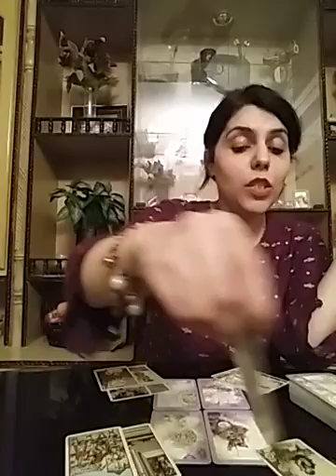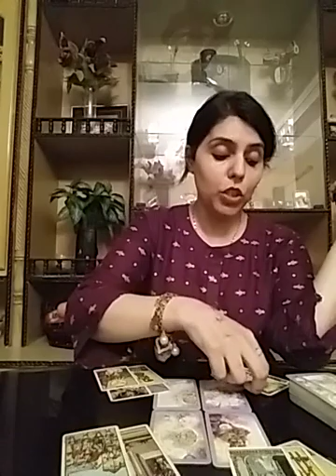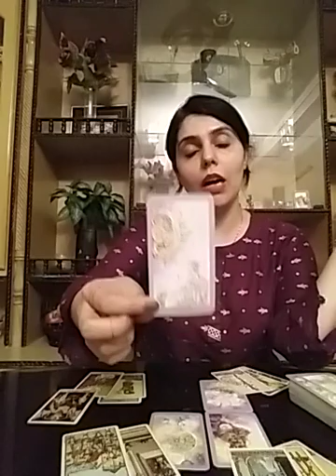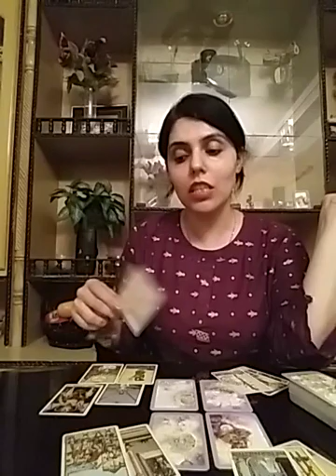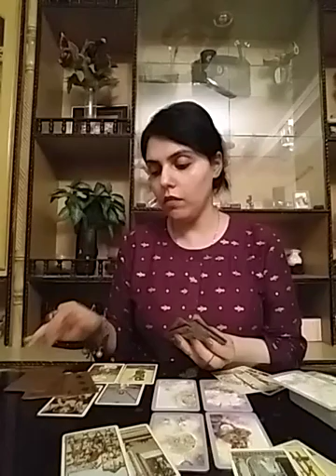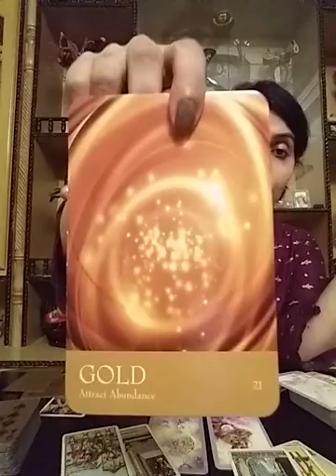Gemini September 2019 ( 15 - 21 ) - good news 🍼❤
Services  i  offer :

1- 5 question reading - 60 GBP ( 80 USD )

2- 3 question reading - 50 GBP ( 65 USD )

3- 2 question reading - 40 GBP ( 52 USD )

4- 1 question reading - 25 GBP ( 32 USD )

5- Love n Relationships - 80 GBP ( 100 USD )

6- 10 Minutes customized  *SPIRITUALLY CHARGED*  affirmations that give 100% RESULTS - 60 GBP ( 80 USD )

7- Consultation and step by step guidance to  MANIFEST  your Dream Desire and Goal.